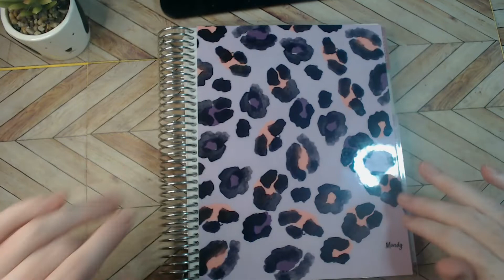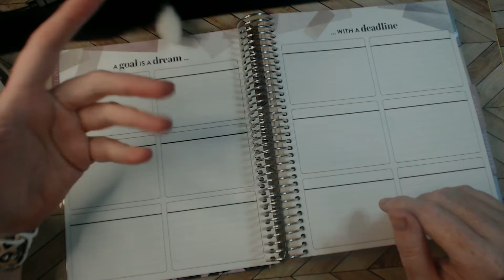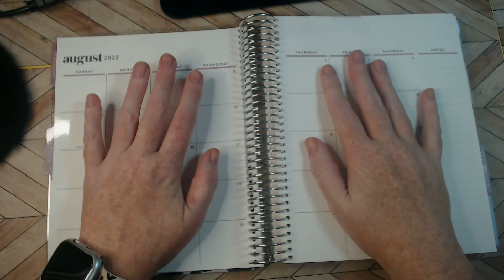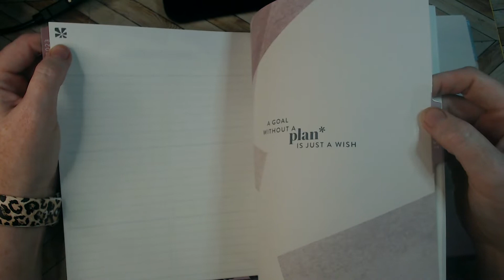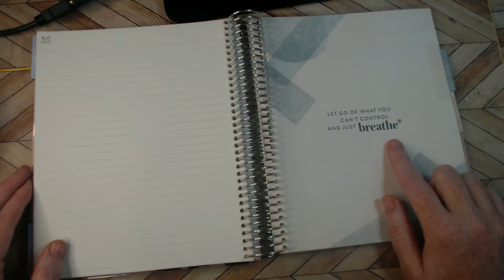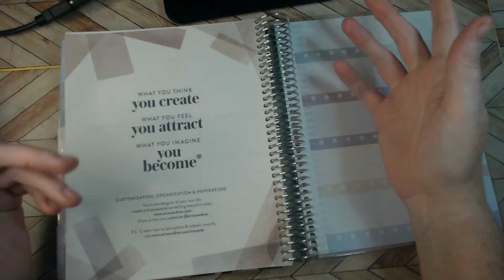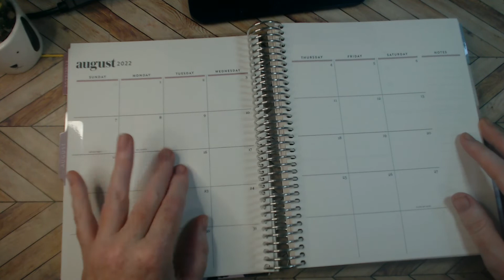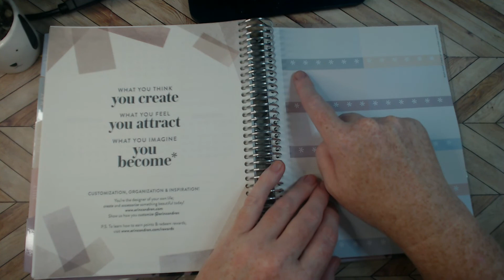A first look and flip through of a Erin Condren Monthly Planner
I am doing a first look and a flip through of my Erin Condren Monthly Planner. I am also going to show you how I will use it for my budget.

✉️✉️✉️If you like to sign up for the free sinking finds trackers and monthly newsletters with free saving challenges.

Happy Mail
Mandy Clark

Zebra Pen Mildliner, Double Ended Highlighter

Fetch:
Code: UF6FW2

If you would like my content, how about buying me a coffee

If you are a content creator, do you need help with thumbnails, tags, titles, and descriptions? Check out TubeBuddy. Please click my link:

Credits:
Thumbnail was created with Canva.com
Video editing was performed with Filmora

00:00 Introduction
00:22 Cover Review
02:21 Cover Page
03:14 Curently Page and Monthly Page
05:17 Monthly Overview Page
05:33 Notebook Pages
05:52 Differences between monthly and weekly planner
07:27 Monthly Spreads and dividers
11:07 observed days
11:41 year in a glance 2024
11:53 stickers
12:13 folder and back cover
12:48 flip through for budgeting
17:39 conclusion